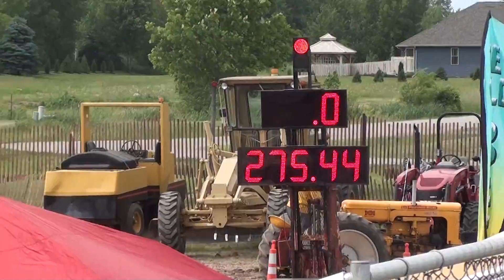MM G1000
MM G1000 @ Mackville 6/19/22. 8600# 8 MPH. 3rd place.